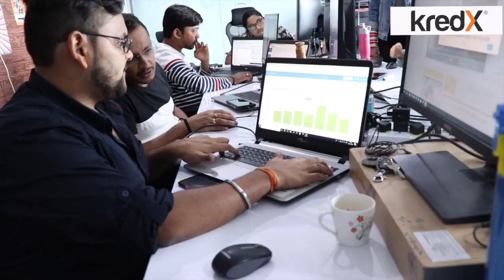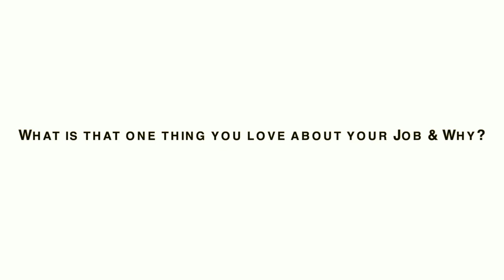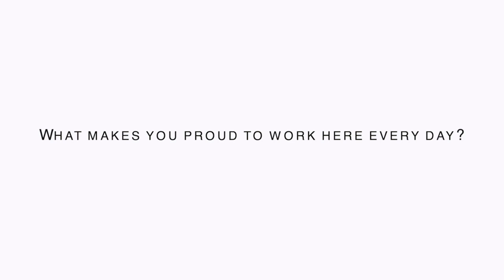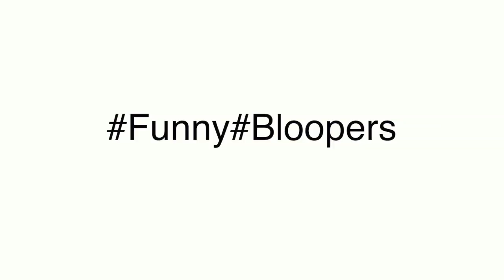KredX Performers - What Makes Them Feel Proud of Working at KredX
Hear from our employees what do they love about their job and what makes them feel proud of working at KredX.